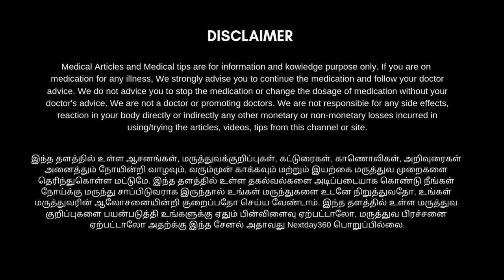வயிற்றில் உள்ள குடல்புழுக்கள் வெளியேற வீட்டு வைத்தியம் | intestinal worms home remedy | Next Day 360